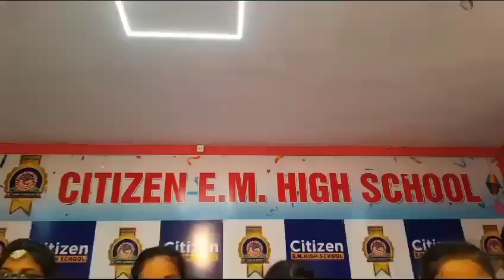6th class Students Activity 2024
Video from SYED ALI AHAMED